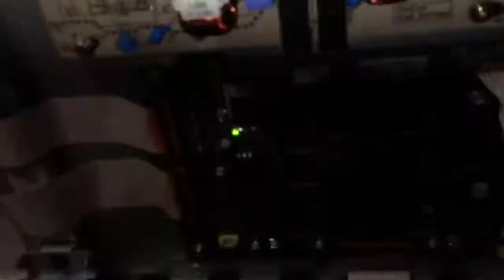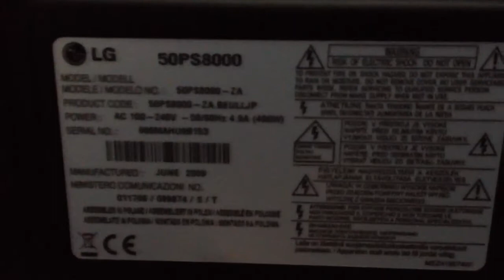LG 50PS8000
Kann mir jemand weiterhelfen? Genau 2 Monate nach Kulanz Fernseher kapput. Reparatur lohnt sich auf keinen Fall. Kennt jemand das Problem? Wäre für hilfreiche Tipps sehr dankbar. :)